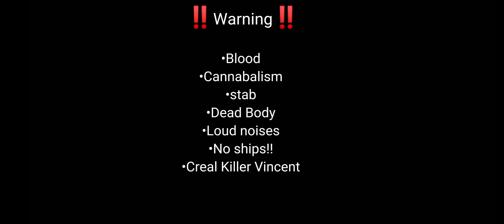How I imagine Ending 3 Be like|| Dead plate||Warnings!!||No ships